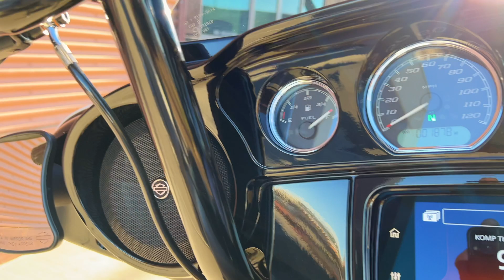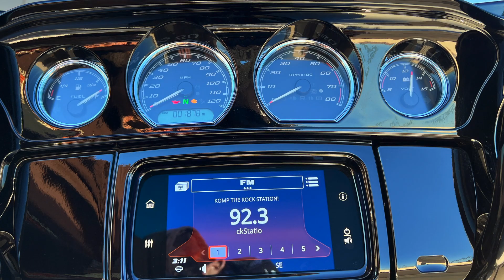2021 Harley-Davidson FLHXS Street Glide Special 114 Stone Washed White Pearl | Bike of the Week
Happy Tuesday everyone!  This weeks Bike of the Week is a pre owned  2021 Harley-Davidson FLHXS Street Glide Special in Stone Washed White Pearl.  This FLHXS comes with a 114ci M8 Motor with a 6 Speed Transmission.  Dual Disk Brembo Front Brakes, 6 Gallon Fuel Tank.  Boom Box Infotainment Stereo System, Custom Corbin Seat and Stretched Saddlebags.  The front and rear wheels have been upgraded to 18 in the rear and 21 in the front along with the 14 inch apes, so get ready to turn heads when cruising down the street!

THIS IS A PREOWNED MOTORCYCLE FOR SALE

1010 W. Warm Springs Rd.